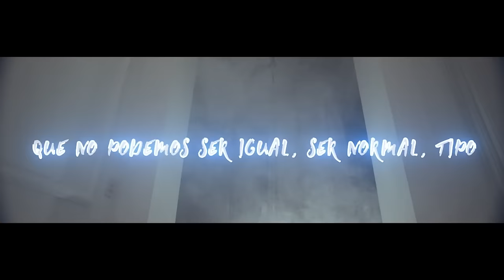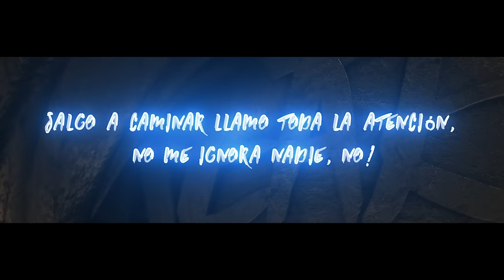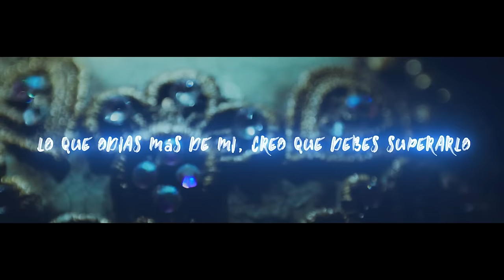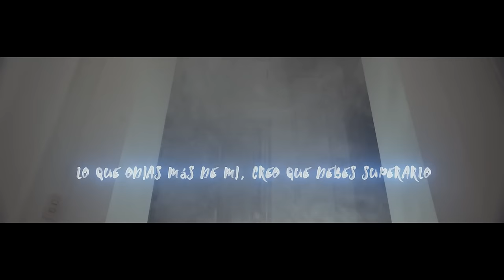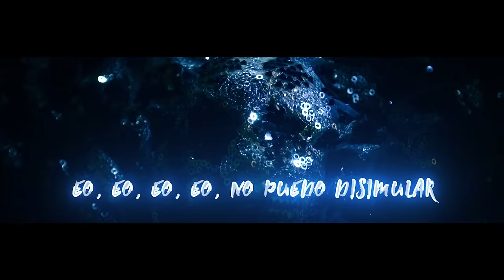LORENA HERRERA - FREAK (Lyric Video)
Music video for FREAK (Lyric Video) performed by LORENA HERRERA .